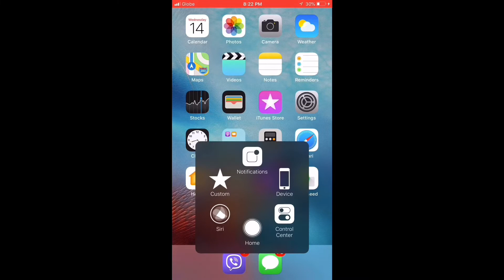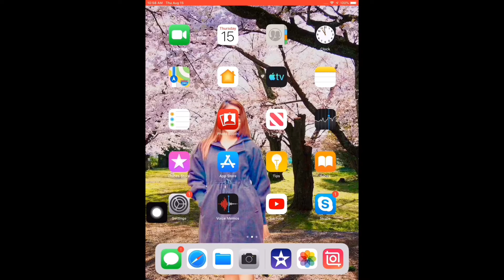Part 2:How to record Iphone/Ipad Screen w/ Audio🔊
How to record iphone and ipad screen with video..?

This video is exclusively for IOS users only.

Can be use in IOS 8,9,10 and up.